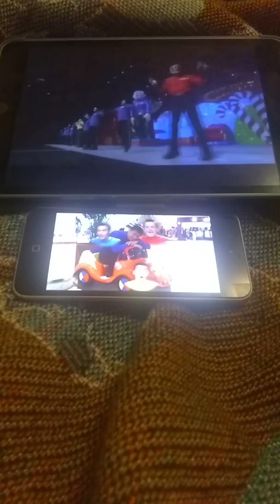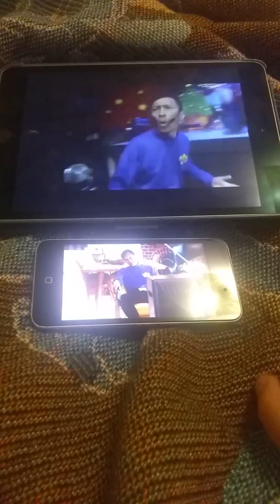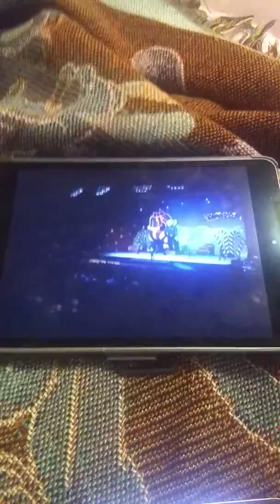The Wiggles where Jeff song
Jensen's house and 3919 Robinson St